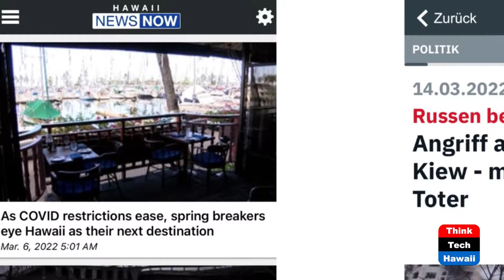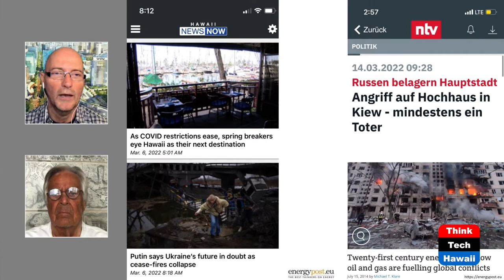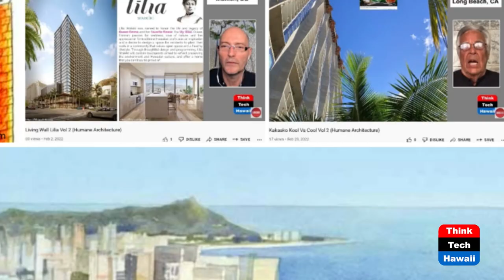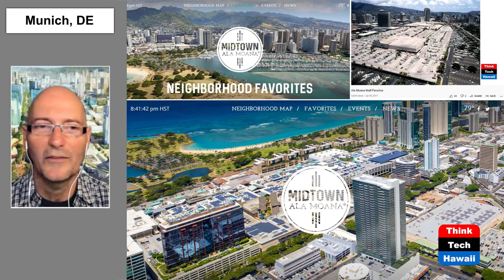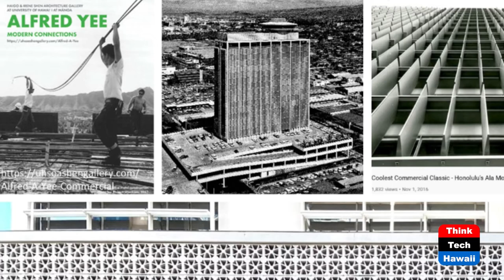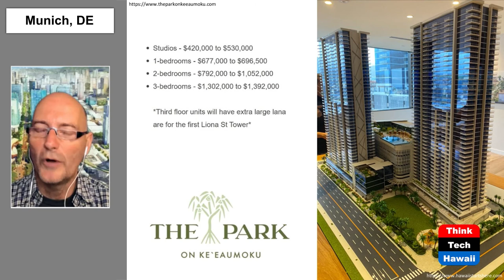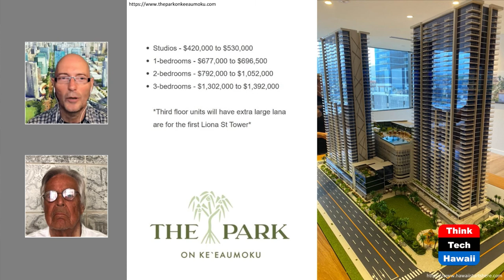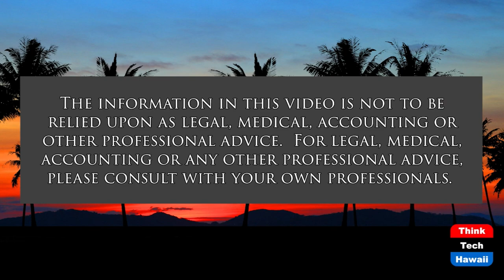Midtown Flunk Vol 1 (Humane Architecture)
Highrise Hype Around Ala Moana Mall.  The host for this show is Martin Despang.  The guest is Ronald Lindgren.